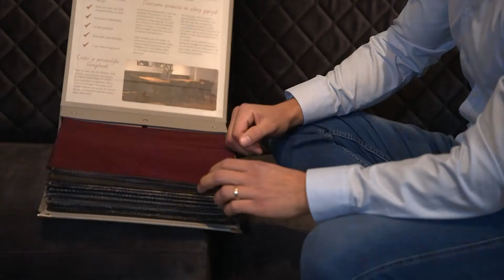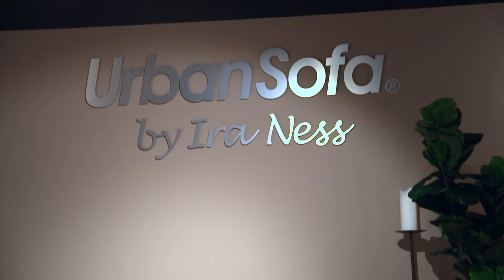UrbanSofa | Auxerre Relaxbank bij RTL4 Way of Living | Seizoen 10 Afl. 1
Deze week komt Sanne langs bij Harm om ons nieuwe concept te bekijken, namelijk de Auxerre! Naar keuze kunnen delen van de Auxerre uitgevoerd worden met recliner-functie. Heerlijk comfortabel dus!